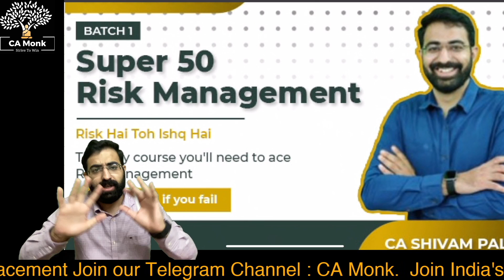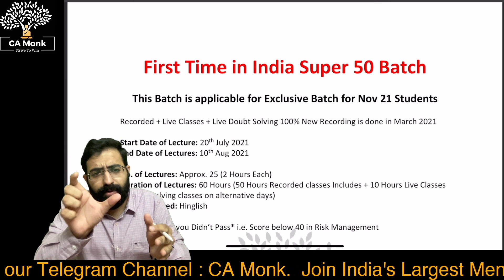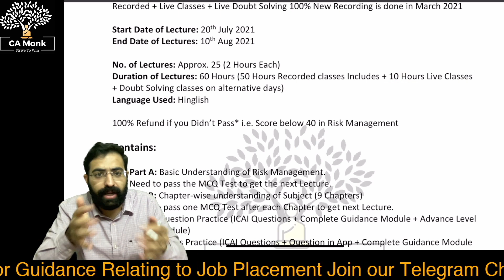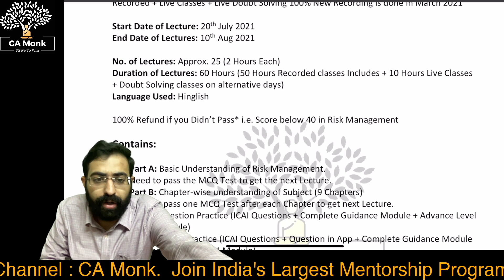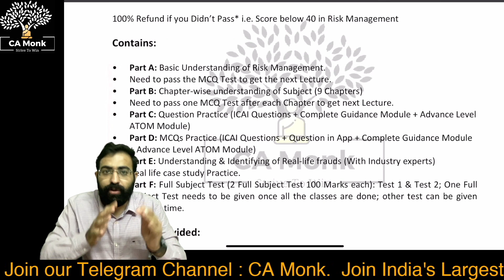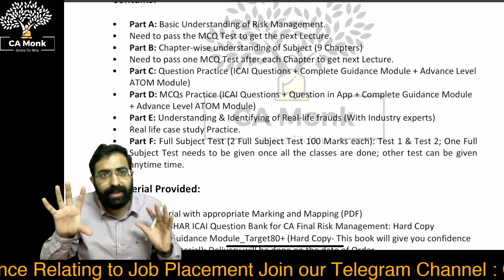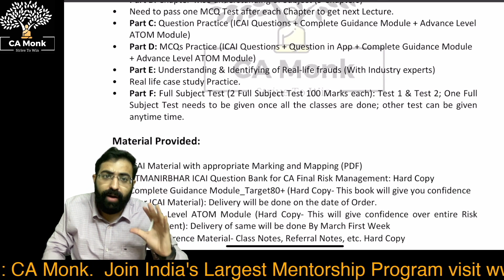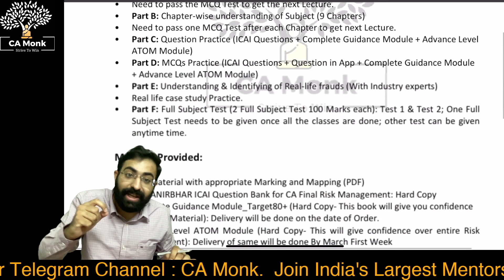CA Final Risk Management Classes || Super 50 Batch for Nov 21 Exam Students || By CA Shivam Palan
Registration Link: (Nov 21 and Onward Attempt Students can Only Register)

500+ Students Registered Till Now
Thank you for your overwhelming response 🙏

Are you a CA Student?

Do you face difficulty in preparing specific study plans?
Do you need guidance to secure a Rank?
Do you need guidance to correct your mistakes?
Do you need someone to boost your motivation and confidence?
Do you need someone to follow up with you?
Do you need someone who pushes you higher?
Do you need someone to help you become a successful Chartered Accountant?

Do you think having a personal mentor will help?

If the answer to any of the questions is “Yes”,